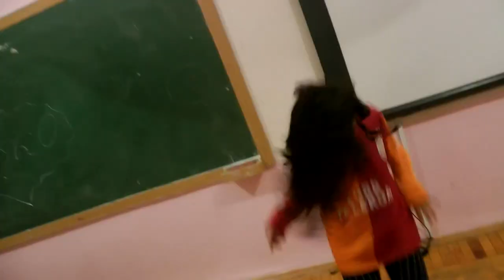"Riekerink bey diyecesiniz , Cimbom Şampion" _ Sevda Azizova ve Azeri galatasaraylı miniker (isrolk)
Azerbaycanda 220 numaralı okulda ingilizce öğretmen olarak çalışan Roshan Azizov kendi öğrencileriyle farklı konularda hep videolar çekmekte ve bu video da onlardan biri. Esasen azeri türkleri ve ermenilerle olan ilişkileri ele almakta olan bu video izlenmeğe deyer. Bu çocuklar ve öğretmenleri savaştan değil,barlştan yana. Her sene savaşlarda binlerce masum insan ölmekte ve buna dur deyen yok. Dünyanln farkll farklı yerlerinde masum cocuklar hala katl ediliyor. Ayrıca bu videoda görmüş olduğunuz öğretmen ve öğrencileri Qalatasaray aşıkları ve ülkelerinde Galatasaray sevgisini tebliı etmekteler. Türkiyeni de cok seviyorlar.  Okulda bu öğrencileri her kes seviyor . Türkiye ve Azerbaycanln bir millet iki devlet olmasına inanıyorlar. Aynı zamanda inanıyorlar ki, bizi hiç kimse bir birimizden ayıramaz. Savaşa hayır barışa evet. Roshan Azizov öğretmen olmakla yanaşı hem de sporcu ve kempo karate dünya şampionu. Onun için de öğrencilere ingilizce konuşmakla beraber hem de dövüşmeği oğretiyor. Kendisi ayni zamanda televizyonda bir kaç ses yarışmasınin iştirakçısı. Öğrencilere bu sebebten dolayı ingilizceyi şarkılarla eğlenerek öğretiyor.
Bakü 220 numaralı okulda ingiisce öğretmen olarak çalışan yeteneli ,aynl zamanda kempo karate dünya şampionu olan ve popstar yarışmasının finalistlerinden olan Roshan Azizov kendi öğrencileri ile bir birinden güzel videolar çekmekde ve bu videolarl hakikaten de izlemeye deyer. Roshan Azizov Türkiyeni çok seviyor ve gitdiği her yere Turkiye sevgisini ve Galatasarayı tebliğ ediyor. Öğrencileri onu çok seviyorlar ve onun gibi Galatasaray aşıkları. İnternetde cok videoları vardır.Okulda ders zamanı Galatasaray formaları gyiner ve dans edib şarkılar söylüyorlar. Roshan Azizov ve öğrencileri aynı zamanda politika, din, felsefe,savaş,barış, milletler,irklar, terrorizm mevzularında videolar çekmekdedirler. Videoları türk,azeri,ingiliz ,rus ve ermenice çekiyorlar.   Bu minik kız ve erkek çocuklar irelide ülkenin gelişiminde rol alacaklar. Roshan ve öğrencilerinin yaprıkları çalışma türk azeri,Turkiye Azerbaycan ilişkilerinin güclenmesine katki sağlayacağina inaniyoruz.